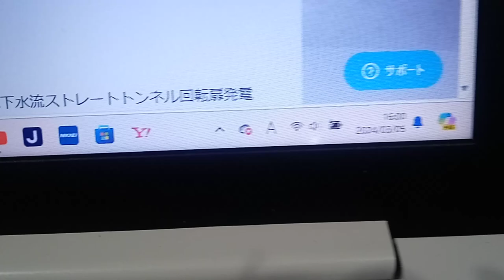KVID2232、手をたたく音は収音できていませんでしたが、スマートフォンを置いた時に直ぐに女の変な獣のような声。その後もこちらを挑発行為など詳細は説明欄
４：００～５：００頃改造マフラー音。今回は撮影しているので吹かしていないが今まで何度も有り。１６年間の間で数えきれない。１００は軽く超える。
６：００「ファイト～」などと言っている声が有るが、介護職中にその様な言葉は不必要。私も介護職をしたことが有るので解ります。
７：５５から釘を打つ機械音
１０：００～１１：３０まででの間に男性老人の怒鳴り声と何かをたたく音。怒鳴り声は二回。
１４：００頃からはるやま整骨院の者達の声。
１４：３０頃笑い声。いつも勤務中がこの調子。直、確認中にこちらが頭の中を取られている。
１５：１５「それやったら行くわ～」との声。この後有馬警察署に通報。